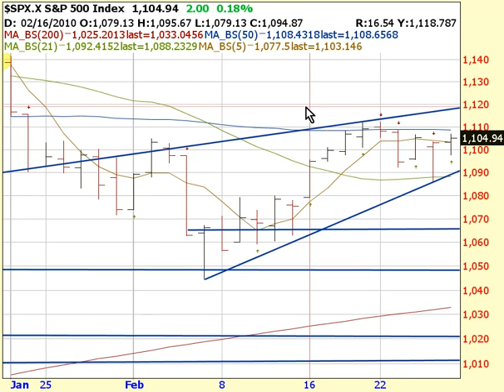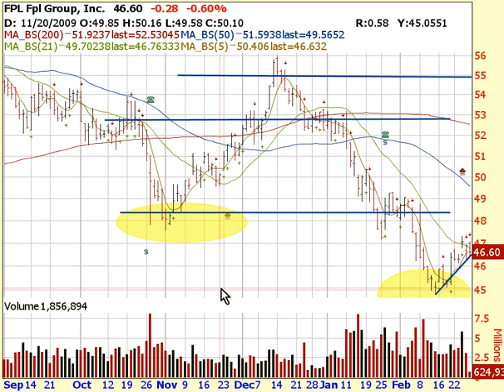How to Make Money in Power